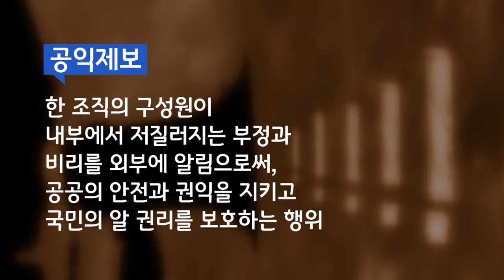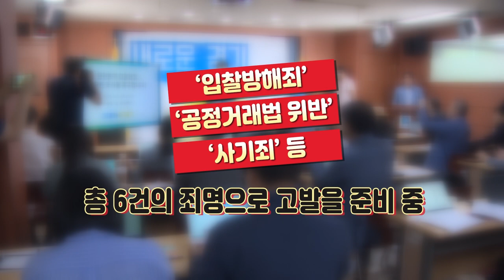경기도, ‘원전공사 입찰담합 의혹’ 공정위 신고, 검찰 고발 추진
공익제보 관련 김용 대변인 브리핑 영상물